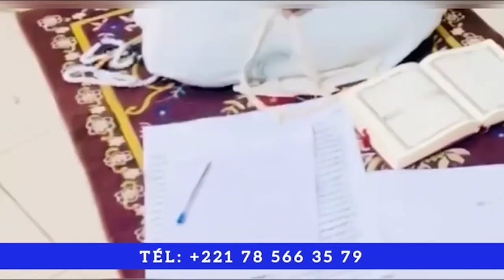🛑Mirma v!olée par... ? Baba hamdy Pape Brice Le Silence…